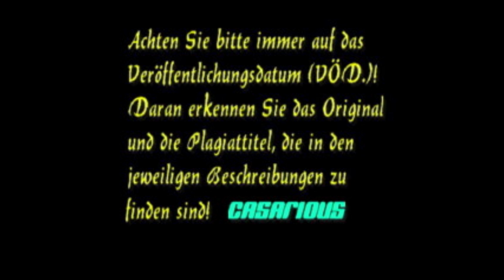Bittermandeln zum Tee/ Krimihsp./ 180. CASARIOUS-Premiere/ Wolfgang Büttner, Sascha Hehn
180. CASARIOUS-Premiere/ Stephan & Harry 43/ 100 % Herzblut & kommerzfrei/ ERSTMALS auf YT/ Hmz-Plag.: Giftanschlag/

Aktiviert die Glocke, um kein Hörspiel zu verpassen.
Aktuelle NEWS findet ihr in der COMMUNITY.

CASARIOUS-Hörspielbearbeitung/ HSB. (Komprimierung, Produktion Schnitt, Montage, Abmischen, Recherche, Gestaltung, Veröffentlichung & Präsentation).

Eva Kotthaus, Sascha Hehn, Paul Hoffmann, Nora Minor, Wolfgang Büttner, Lisa Kreuzer, Alf Marholm, Ute Willing, Horst Tappert, Fritz Wepper, Willy Schäfer u.a.

Weitere Empfehlungen:
Rückkehr aus dem Exil, Das verschlüsselte Manuskript, Der verstörte Vertreter, Schizoid, Alle für Einen, Im Fadenkreuz des Todes, Der Verlorene, Der Gutgläubige